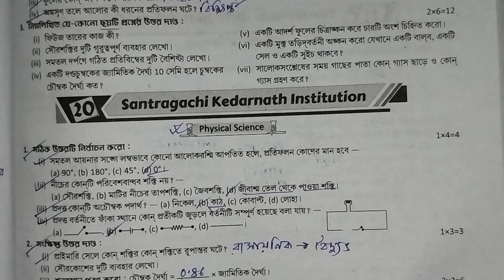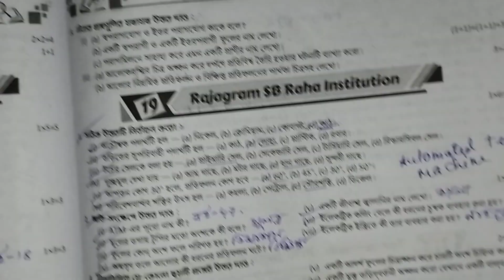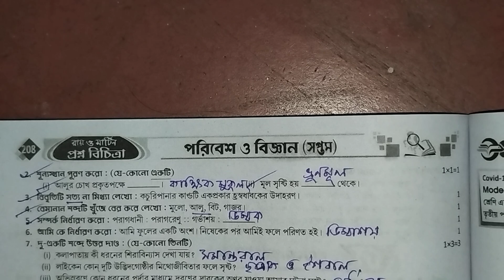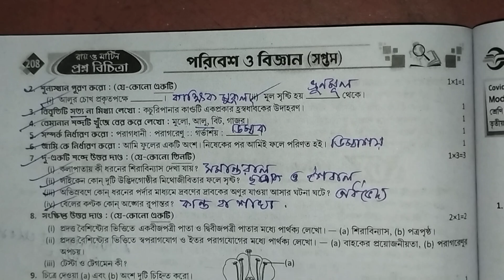Prosno Bichitra 2024|Page 207|Class 7|Science|2nd Unit|Model 20|WB